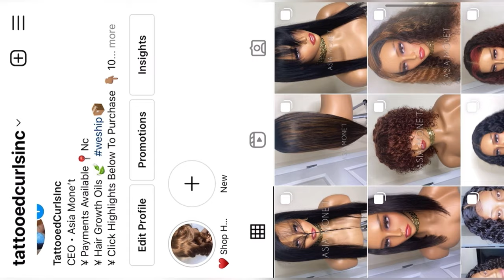HER VERY FIRST TEXTURIZER 😱 | 4C DETANGLING + BOX BRAIDS W/ CRINKLED ENDS *watch me work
Bby sis is super tender headed so be sure to have them hold their roots while you DETANGLE & be sure that you can comb the hair all the way down to ensure the whole section is DETANGLED & free of knots bc 4c hair has lots of single strand knots specially at the ends where the hair is super coily (if that’s a word) lol

Let’s Connect ↙️

CLEANING MOTIVATION ↙️